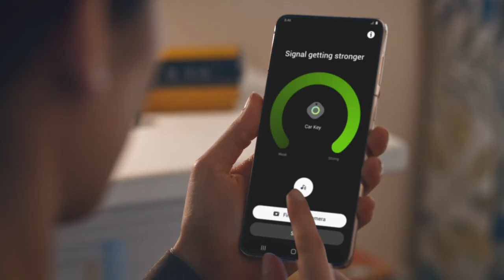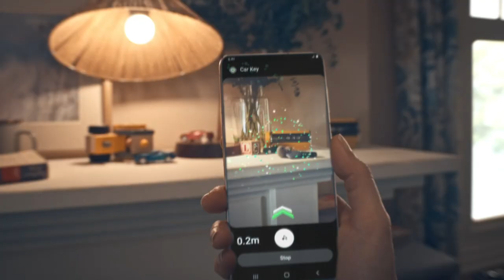Galaxy SmartTag+ خاصية البحث عبر الواقع المعزز مع